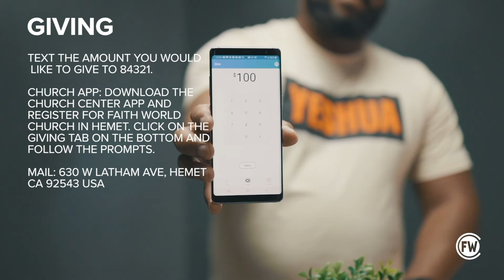Voice of Faith: The Approach of the Enemy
Hey Church! Check out this latest episode of The Voice Of Faith! With Everything happening today, we NEED to have a Voice Of Faith. We still have the victory in Christ Jesus! In this video we talk about the strategies of the enemy with Pastor Lisa Swizek.